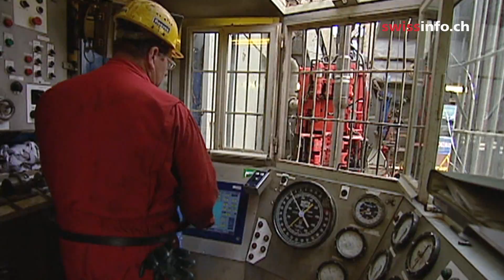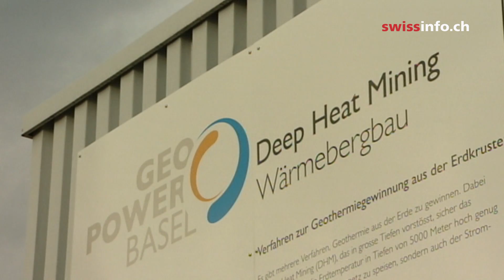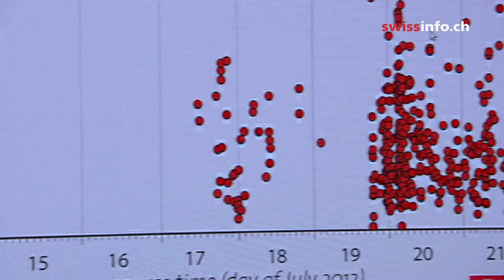Earthquakes trigger concern over geothermal power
The two biggest geothermal projects in Switzerland have caused earthquakes. One project was halted as a result but another is still underway. Critics want further projects stopped. (SRF/swissinfo.ch)